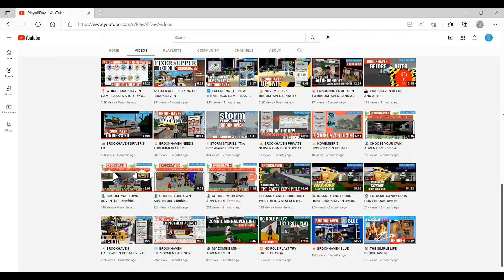💥 BROOKHAVEN EXCLUSIVE LAND WARS 💥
It's Lake House vs Eagle View vs Gold Ranch in an all-out war.   What will happen? Who will win?

Huge thanks to my fellow soldiers @anishahussain5874  @robloxearthworldforever @Lmbfamgaming  This was one of our favorite role plays!